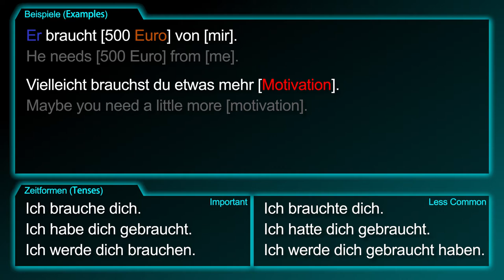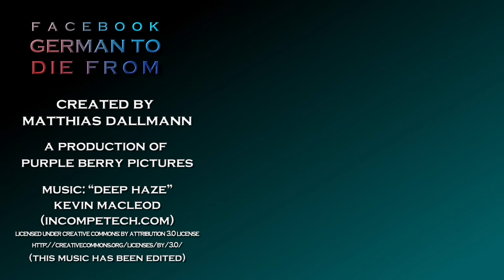to need [brauchen] - How to say "I need you!" in German! - German to Die from!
The German verb [brauchen / to need] summarized!

This video contains the following information:
1. I need you.
2. Noun: need
3. Imperative: Don’t always need so much money!

Grammar:
1. to need sb./sth.
2. to need sth. from sb./sth.

Example Sentences:
1. He needs [500 Euro] from [me].
2. Maybe you need a little more [motivation].
3. I need [a new car].